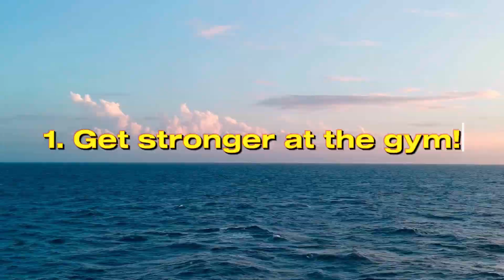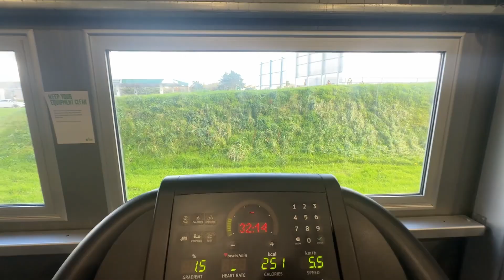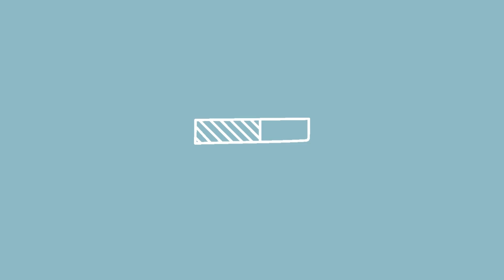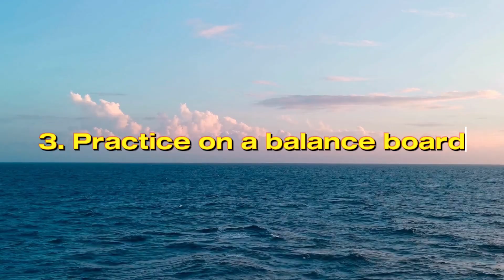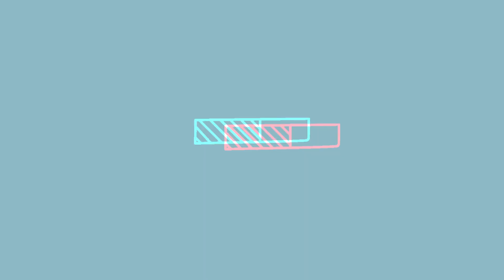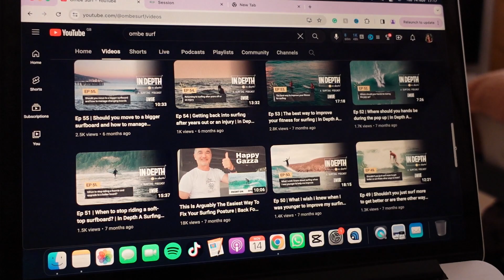5 Tips for surfers to keep sane when there's no surf!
There's no surf but don't worry, I've got you!! These are my top 5 ways to keep your surfing fitness & progress even when the surf is no bueno :')

DM me your email if you're interested in a surfer girl's content trip!!